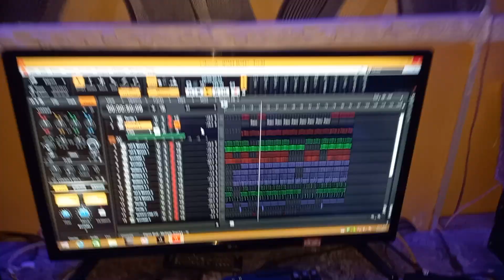SABUWAR WAKAR MG_MAI_GANGA KENAN A STUDIO